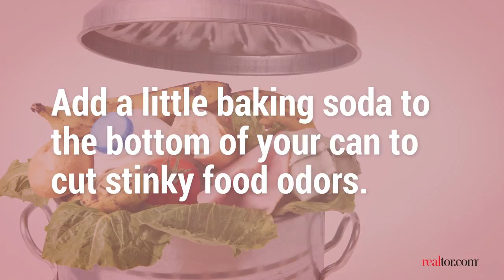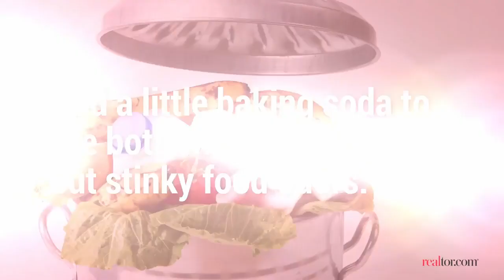5 Ways to Use Baking Soda, The Miracle Solution That Should Belong in Every Home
5 Ways to Use Baking Soda The Miracle Solution That Should Belong in Every Home
From scrubbing grime to neutralizing odor, baking soda is a powerhouse pantry staple. And, while other multipurpose grime-fighters cost a pretty penny, humble baking soda gives you the best of both worlds: It's effective and affordable!
In today's video, we will show you 5 cleaning hacks with baking soda. With these cleaning tips, you'll be ready to remove stains, neutralize odors, and freshen sponges.
This video was created and distributed through the National Association of Realtors about Personal Safety Tips for Real Estate Professionals.
The Real Estate Plate Radio Show Live on WGBB

The following is all typed in to make sure my videos have a fighting chance to be discovered in the vast real estate youtube world.  It is highly possible that if you discovered me without knowing me or referred to me, then you found me due to theses words.    If you are a Real Estate agent looking to be discovered on YouTube, through the youtube algorithm and google algorithm,  then I suggest taking a similar approach at the end of the description o your Real Estate videos.
For the rest of the youtube world its just nonsense
Real Estate Words / Gibberish for the Google / YouTube Real Estate Algorithm The Real Estate Plate YouTube Channel
* real estate on youtube and real estate youtuber
* realtor.com useful realtor tips / useful realtor advice and realtor tools
* Long Island Real Estate Agent / Long Island Realtor
* Real Estate Horror / Real Estate Horror Story / Real Estate Horror Stories
* Halloween Real Estate and Real Estate Nightmares
* NYC Real Estate Agent / NYC Realtor
* Landlord / Tenant
* NYC Landlord / NYC Tenant
* Long Landlord / Long Island Tenant
* Real Estate Investing / Real Estate World
* The Real Estate Plate / real estate plate
* Year End Prediction - real estate predictions - real estate prediction
* real estate radio / real estate vlog
* Real Estate Vlog / Real Estate Vlogger
* New York Real Estate / NY Real Estate
* real estate youtuber / real estate youtube
* real estate journey / youtube journey
* real estate investing / youtube for real estate
* real estate plate / real estate
* Syosset Real Estate Agent / Syosset Realtor
Ok enough Real Estate Words / Gibberish for the Google / YouTube Real Estate Algorithm for The Real Estate Plate YouTube Channel